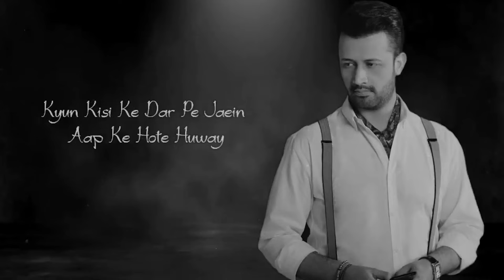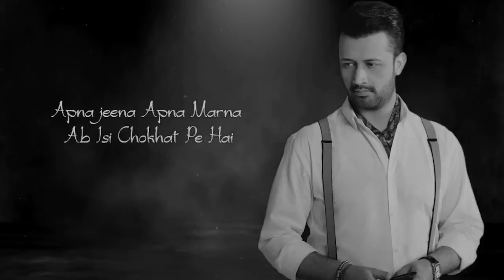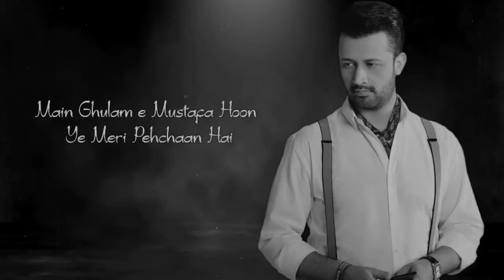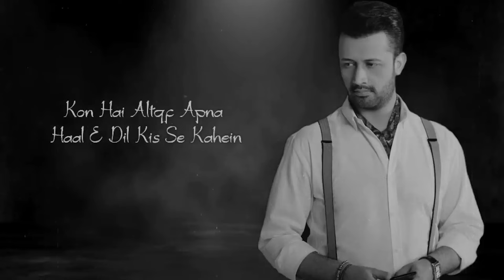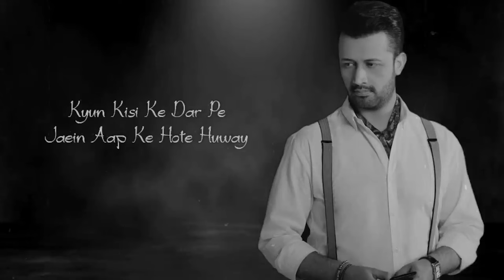Haal e Dil Kisko Sunaein | Atif Aslam | New Naat Sharif 2024 | Ai @atifaslam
Ramadan is the ninth month of the Islamic calendar, and it is a time of fasting, prayer, and reflection for Muslims around the world. During this holy month, Muslims seek to strengthen their faith, increase their acts of worship, and deepen their connection with God. In addition to fasting from sunrise to sunset, Muslims also engage in acts of charity and kindness, as well as reading and studying the Quran.

Haal E Dil Kis Ko Sunayen | Atif Aslam

Lyrics :

Haal e Dil Kis Ko Sunaye Aap Ke Hote Hue
Kyun Kisi Ke Dar Pe Jaye Aap Ke Hote Hua

Apna Jena Apna Merna Ab Isy Chokhat Pe Hai
Hum Kaha Sarkar Jaye Aap Ke Hote Hue

Me Gulam-e Mustafa Hun Ye Meri Pehchan Hai
Gham Kyun Mera Paas Aain Aap Ke Hote Hue

Kon hai, Altaaf ! Apna Haal-E-Dil Jis Se Kahe
Zakhm-e-dil Kis Ko Dikha-ae, Aap Ke Hote Hue

Kyun Kisi Ke

haal e dil kisko sunaein

haal e dil kisko sunayen

haal e dil kisko sunaye areeqa parweesha

haal e dil kisko sunaye aapke hote hue

haal e dil kisko sunaye naat

haal e dil kis kisko sunayen

haal e dil kisko sunaye aapke hote hue lyrics

haal e dil kisko sunaye aapke hote hue slowed reverb

haal e dil kisko sunaye aapke hote hue status

haal e dil kisko sunaye aapke hote hue naat

haal e dil kisko sunaye aapke hote hue original

haal e dil kisko sunaye aapke hote hue without music

haal e dil kisko sunaye aapke hote hue azam qadri

haal e dil kisko sunaye aapke hote hue female version

haal e dil kisko sunaye aapke hote hue bangla lyrics

hale dil kisko sona

haal e dil kisko suna

haal e dil kisko sunaye by alhaj gul taraf sahab

haal e dil kisko sunaye black screen

haal e dil kisko sunaye bangla

haal e dil kisko sunaye background music

haal e dil kisko sunaye blind man

haal e dil kisko sunaye by blind boy

haal e dil kisko sunaye black screen status

haal e dil kisko sunaye by owais raza qadri

haal e dil kisko sunaye bollywood song

kisko sunaye haal e dil bekarar ka

hale dil kisko sunayen kavvali

haal e dil kisko sunaye cover

haal e dil kisko sunaye caller tune

haal e dil kisko sunaye

haal e dil kisko sunaye song

haal e dil kisko sunaye female version

haal e dil kisko sunaye full naat

haal e dil kisko sunaye farooq ul hassan

haal e dil kisko sunaye female version status

haal e dil kisko sunaye female

haal e dil kisko sunaye laiba fatima

haal e dil kisko sunaye nusrat fateh ali khan

haal e dil kisko sunaye gojol

haal e dil kisko sunaye girl

haal e dil kisko sunaye ghulam mustafa qadri status

haal e dil kisko sunaye ghazal

haal e dil kisko sunaye najam

haal e dil kisko sunaye hafiz tahir qadri

haal e dil kisko sunaye hafiz ahmed raza qadri

haal e dil kisko sunaye huda sisters

haal e dil kisko sunaye hoor ul ain siddique

haal e dil kisko sunaye hindi song

haal e dil kisko sunaye hafiz tahir qadri status

haal e dil kisko sunaye hindi mein

haal e dil kisko

haal e dil kisko sunaye instrumental ringtone

haal e dil kisko sunaye in writing

haal e dil kisko sunaye shahid imran arfi

haal e dil kisko sunaye jab imam ayenge

haal e dil kisko sunaye javed ali

haal e dil kisko sunaye jumma mubarak status

haal e dil kisko sunaye mehmood j

haal e dil kisko sunaye qawwali

haal e dil kisko sunaye karaoke

haal e dil kisko sunaye kk

haal e dil kisko sunaye kaise

nawal khan haal e dil kisko sunaye

haal e dil kisko sunaye to sunaye kaise status

haal e dil ki kisko sunaye

haal e dil kisko sunaye naat karaoke

haal e dil ko kisko sunaye

haal e dil kisko sunaye lyrics

haal e dil kisko sunaye lofi

haal e dil kisko sunaye lyrics urdu

haal e dil kisko sunaye likhi hui naat

haal e dil kisko sunaye lyrics english

haal e dil kisko sunaye ladies naat

haal e dil kisko sunaye ladki ki awaaz mein

haal e dil kisko sunaye lofi status

haal e dil kisko sunaye likha hua

haal e dil kisko sunaye milad raza qadri

haal e dil kisko sunaye munawar ali

haal e dil kisko sunaye mustafa qadri

salam m
zahe muqaddar atif aslam naat
ramadan naat
ramdan new naats
zahe muqaddar ai
ai covers
atifaslam aslam ai covers
zahe muqaddar ai cover
u
zahemuqaddar muqadar
zahe muqadar huzoore haq se

kali julfe wala song
Mohrram special kalam
Mohrram best naat
Mohrrram 2024